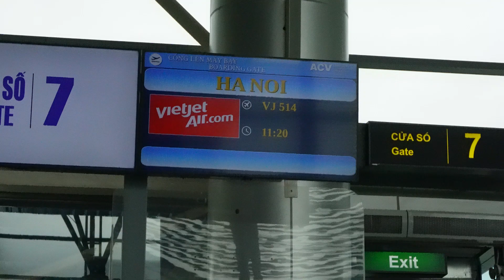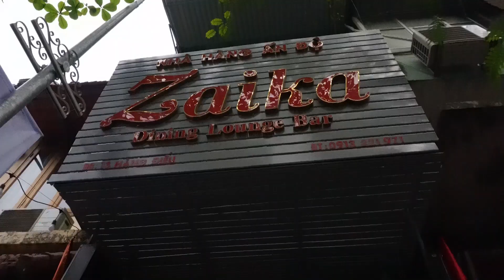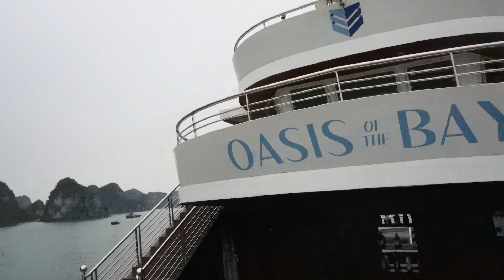3 days in Hanoi | Hanoi Vietnam travel vlog | HaLong Bay | Hanoi itinerary | AniActive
3 days in Hanoi | Hanoi Vietnam travel vlog | HaLong Bay | Hanoi itinerary | AniActive
This video is for you if you're seeking a detailed schedule, the top things to do in Hanoi, or a travel guide for Vietnam. These are the best three days we spent in Hanoi. The Hanoi travel vlog also includes our days spent in Halong Bay. Hanoi itinerary: the best locations to visit in Hanoi and much more are all shared here.

Must not miss in Hanoi are:
1. Egg coffee on train street
2. Night wandering in Beer street
3. HaLong Bay cruise trip
4. Kayaking in HaLong Bay

travelvietnam

Hope you'll find the video exciting.

My equipment:
HAPPY BUYING :)

Keyboard and mouse:

Mobile:
Samsung Galaxy M51 and one plus

Memory card:
128GB sanDisk

Power bank:

Accessories:
Earphone:

Fitness smart watch:

I really appreciate and thank you that you come here to see this.
I really appreciate all your support 🙏🏻

See you very very soon in the next video!
Be Happy & Stay Healthy... Baabye! 😊